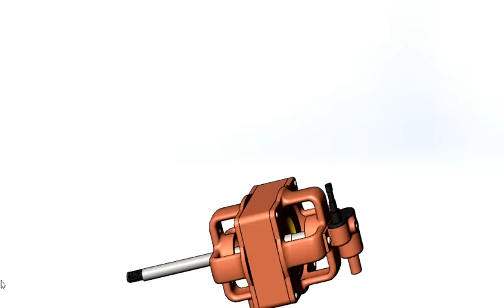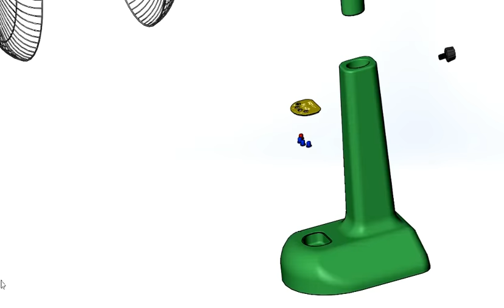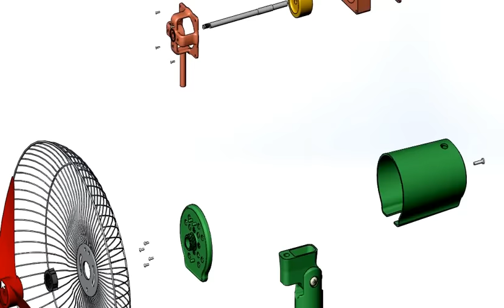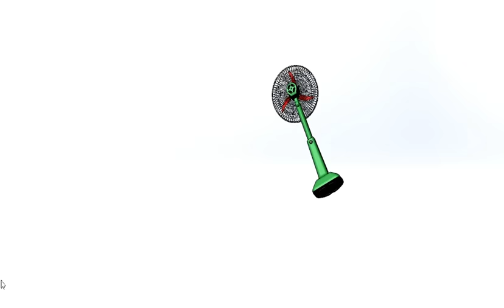Motion Of Sky Fan In SolidWorks - Video Mô Phỏng Chuyển Động Và Phân Rã Của Quạt Điện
Mua quạt trên Shopee tại đây (Buy electric fan here):
=) Đăng ký tài khoản MB Bank SỐ ĐẸP, nhiều quà KHỦNG, click vào đây:
Đây là video mô phỏng quá trình hoạt động, lắp ghép và phân rã của chiếc máy quạt điện mà chúng ta vẫn hay sử dụng hằng ngày tại các gia đình!
Video được mô phỏng trên phần mềm SolidWorks.

☑️Motion Of Electric Fan In SolidWorks - Mô Phỏng Quá Trình Hoạt Động Của Máy Quạt Điện